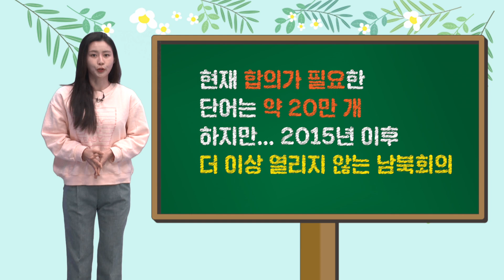[대화합시다] Ep 68. 익숙한 고향말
병원에서 인생 최고 이상형을 만난 호진+_+
그 주인공은 예쁘고 똑똑하지만
손이 시릴 정도로 차가운 응급실 전문의!

호진과 민정을 이어주기 위해
시작된 분희의 이야기...
오늘은 어떤 일이?

✔ Love Fool by 김백수
✔ TRISS(트리스) - Time Is Now by 김백수